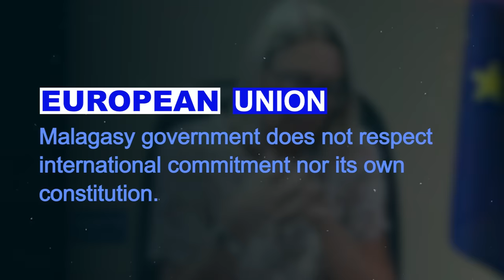MADAGASCAR WILL CUT THE P OF EVERY MAN WHO DARES TO...